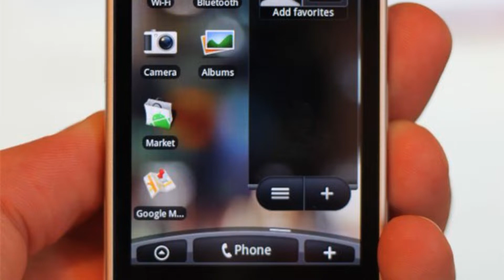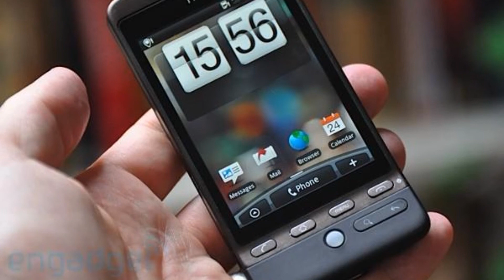Photos of the HTC Hero S | Not A Review!